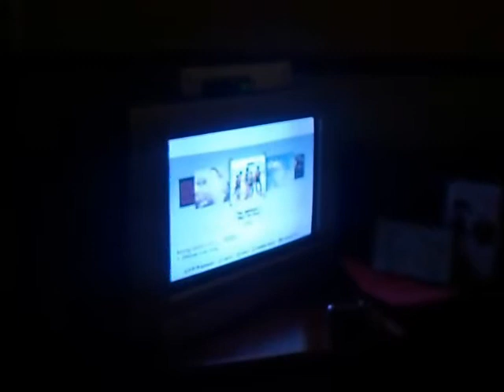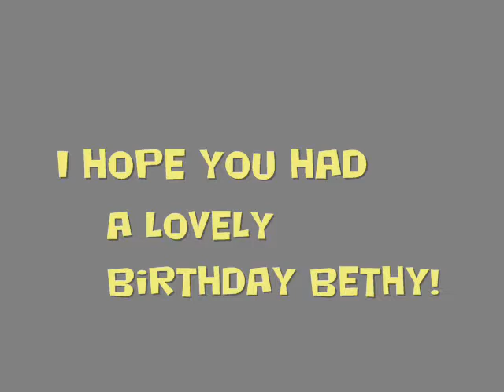bethys birthday party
its beths 16th, at her house for a suprise party: